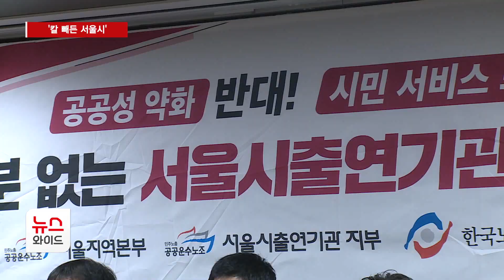'칼 빼든 서울시'… 공공기관 2곳 통폐합 선언에 노조 반발 / 서울 HCN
서울시가 일부 투자출연기관에 대한 구체적인 통폐합 방향을 확정했습니다. 서울기술연구원과 공공보건의료재단을 각각 서울연구원과 서울의료원으로 통폐합 한다는 구상인데 노조는 강하게 반발하고 나섰습니다. 당초 통폐합 대상으로 거론되던 50플러스재단은 6개월 동안 판단이 유보됐습니다. 최면희 기자의 보도입니다.